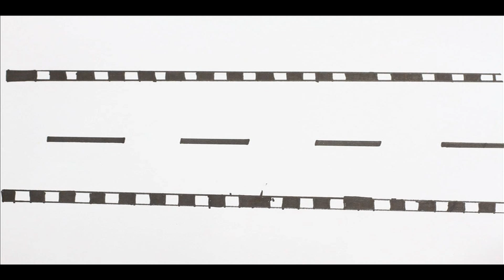ازاي تمشى فى حارتك - الحلقة الاولى (الاسعاف و الاعطال)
Music by: NEOBYRD, Track name : Chick in The Nest
Logo designed by: Mona Makhlouf
Calligraphy by: Islam Momtaz
Stop motion idea : Adel El Mahrouky